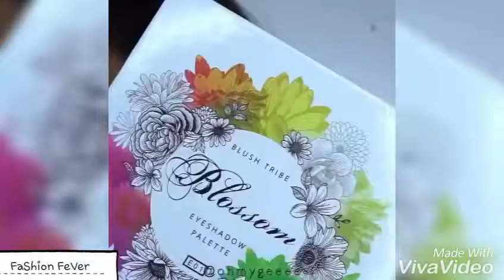🔥Top Best Viral Instagram Eyemakeup 2018🔥💖| Eyemakeup Compilation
Hi lovelies ! Here's a compilation of top viral Instagram eyemakeup looks of 2018.Enoy^-^
Credits: